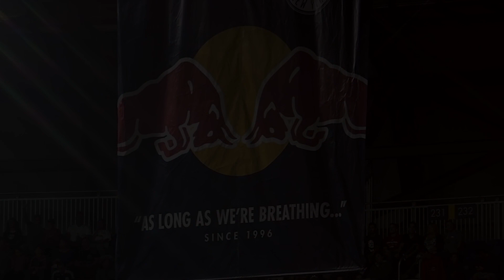Red Bulls: The Force Awakens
There's been a Red Bulls awakening ... have you felt it?